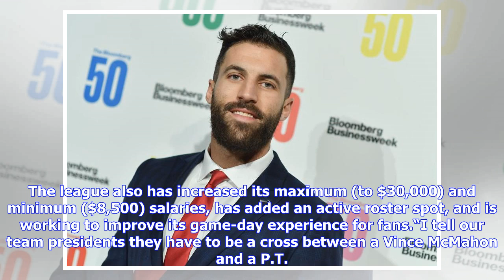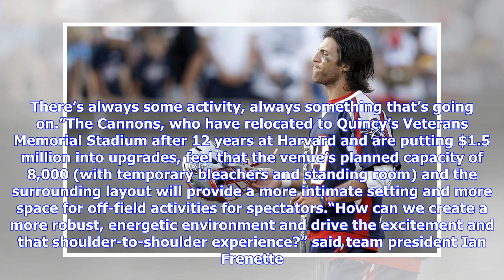Dueling pro lacrosse leagues will vie for fans’ attention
By John Powers Globe Correspondent  February 14, 2019 Paul Rabil is familiar with the atmosphere that he wants for his new professional lacrosse league because he played in the middle of it. “The gold standard in lacrosse for the last couple of decades has been the Final Four,” said the former Boston Cannons star, who won two national collegiate titles with Johns Hopkins. “What you have is eight teams across three divisions descending upon a major-market city to play at a premium state-of-the-ar...